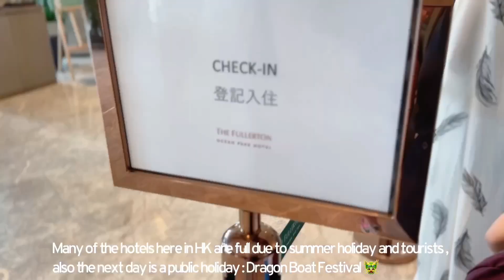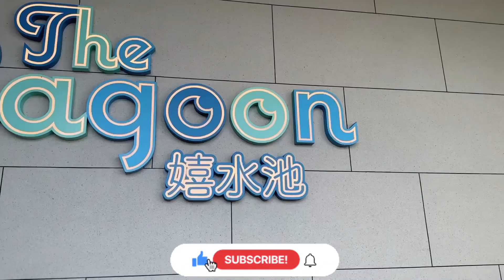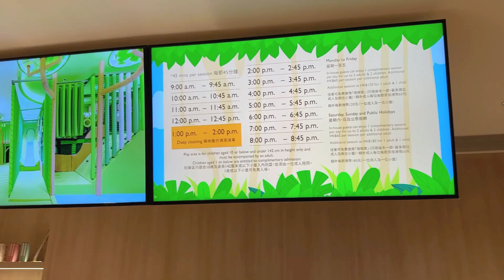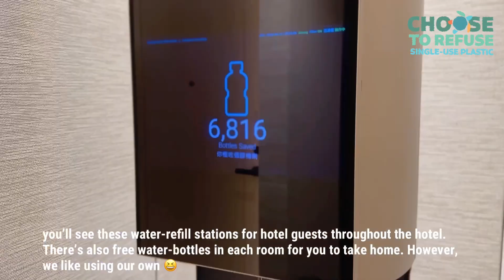Fullerton Ocean Park Hong Kong | 香港富麗敦海洋公園酒店 | Staycation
With school exams being over and school entrance interviews as well as portfolio making done and behind us, it’s time to truly celebrate by relaxing and having some fun!

學校考試終於結束了，我帶著孩子去玩。

They deserve it 😆🫶